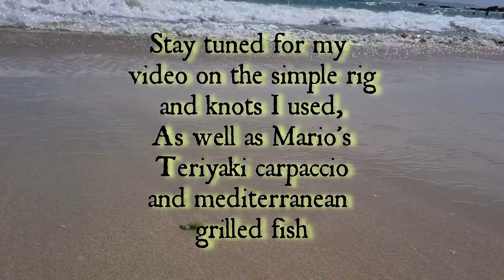Surf fishing, tips for beginners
Fishing is one of the great traditional domains of masculinity. It's an escape, a chance to relax and unwind; and it puts us in touch with the natural world in a way that connects us to countless generations of our hunter gatherer ancestors in a way that few past-times can.

It is a refuge from the stresses of the modern world, and can transport us back to some of the carefree joys of our childhood.
Unfortunately, today, many men have no idea how to fish, nor how to go about learning. This video is the first in a series dedicated to getting you out of the lounge, and into nature.

Rigs I used:
4m surf rod - 12 kilo main line, no leader. Number 4 mustad suicide hooks on short 10cm droppers; Number 6 bean type sinker. Rig: modified paternoster

3m river rod - 10 kilo main line, no leader. Number 4 and a number 3 mustad suicide hooks, set up paternoster with number 6 ball sinker.

- A dads beginner guide to saltwater fishing